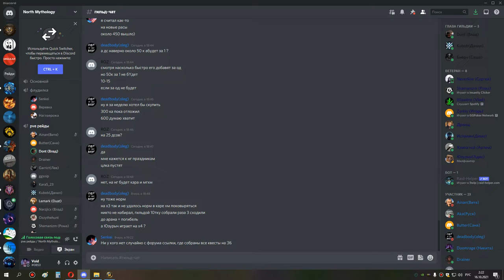ульда 25 по кд сова 15 10 21